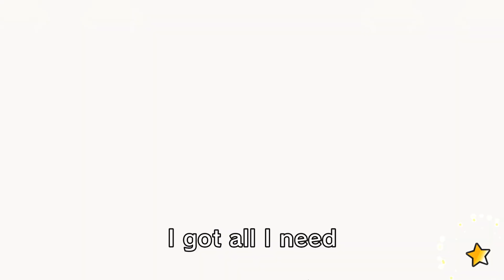Heaven Studio - Fan Night (Fan Club 3)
The monkeys decided to show up to an exclusive performance this time. Can you ooh and aah your way out of this one?

Official Heaven Studio Arisa render done by minenice and ev.